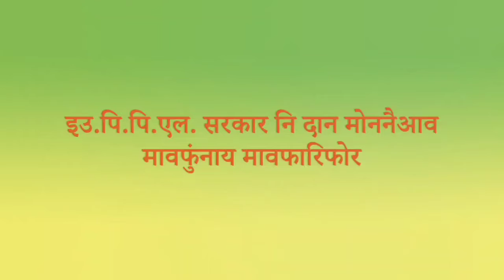3 एप्रिलाव बागसा जिलानि तामुलपुराव भारतनि PM नरेन्द्र मोदी फैगोननि खामानि मावनाया सोलिगासिनो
3 एप्रिलाव बागसा जिलानि सिङाव थानाय  तामुलपुराव भारतनि PM नरेन्द्र मोदी फैगोननि खामानि मावनाया सोलिगासिनो।

    3 एप्रिलाव बागसा जिलानि सिङाव थानाय  तामुलपुराव भारतनि PM नरेन्द्र मोदी, आसामनि CM सरबानन्द सनवाल, BTR नि CEM प्रमद बर', नेदानि लिंथुमगिरि हेमन्त बिस्व सर्माया लेह' राम बर'नि जानानै  फैगोन।